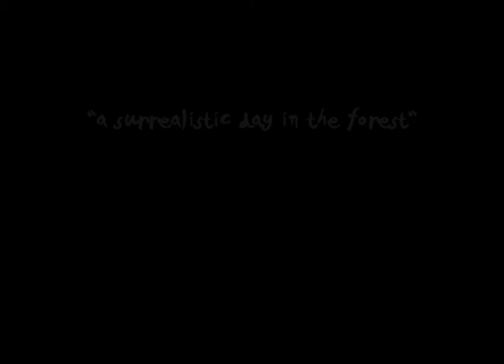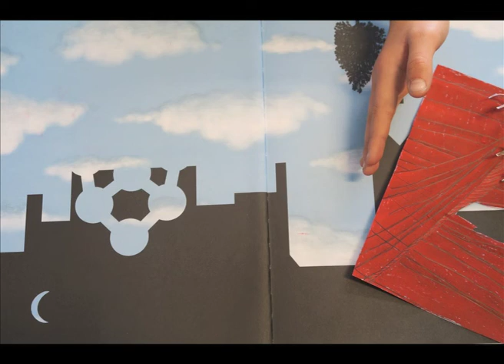A surrealistic day in the forest